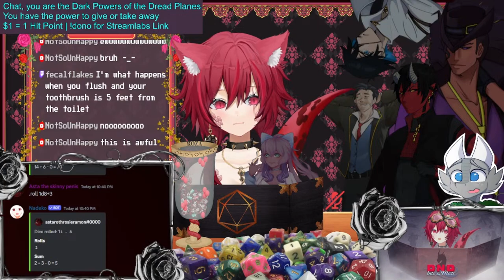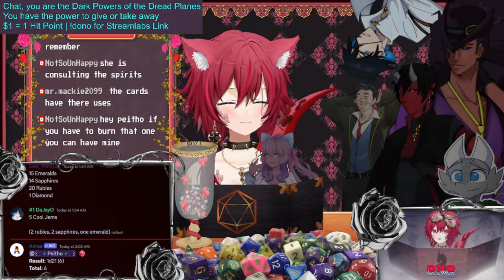Session 51: The Sea Wolf Part 2 | Into The Mists [DND] w/ Vtubers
Without a Dread Lord, Barovia is due to fall apart. The party has begun a wild goose chase which will se them travel through as many Dreadplanes as it takes, to find Blinsky's living doll who has stolen both Blinsky's Soul and the Stone Crown of Barovia required to appoint its next Dark Lord.

Session 51: The party has found themselves trapped in the past aboard the S.S. Bonniville and there's a murderer on board, will the party navigate through this stormy situation Or will they become history?

Speaking of history...
I do have a history of making content on this channel and if you would like more of it in your future you should hit the subscribe button, turn on the bell, and join the Drops of Tonic

Quick Disclaimer: While i am putting together all of the material in my own way, unless i explicitly state that something was created by me, which many things are,  i do not claim to own ALL of the material used in this campaign. Most of it owned by or at the very least inspired by Wizards of the Coast, some of the items used can be found on the homebrew wiki, and many characters and plot lines were inspired by or adapted from 3rd party materials ive purchased in my last several years dm-ing.
I do not care to make money off these streams, for that reason these streams are not monetized on Youtube, I just aim to provide a good time for my players and community. Hope you enjoy.
Thumbnail made by: Zephyr King

SUPPORT ROZA COATL!

Donating through streamlabs allows me to recieve your donos instantaneously and without Youtube takin a huge cut! Additionally donating through streamlabs allows you to put your money towards fun community goals, just check the Fund Management google doc for anything youre interested in and let me know in the dono message what you want your money to go towards!

Send me food! I like sustenance...

Gift me or suggest gifts for me with Throne!

Roza's BGM was made for me by Composer Mario Daniel Rodriguez